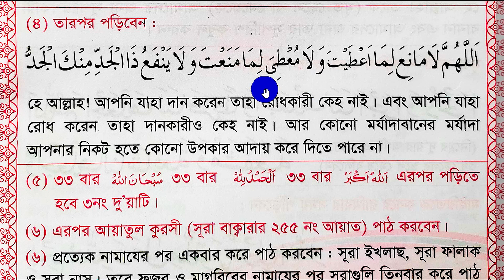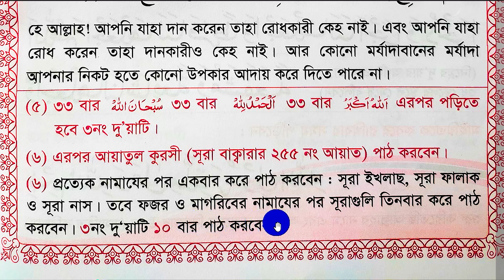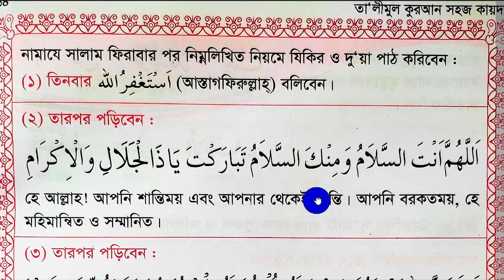নামাজের সালাম ফিরিয়ে দোয়াটি পড়ুন৷ কেয়ামতের দিন হাসতে হাসতে জান্নাতে যাবেন৷ dua o amol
amol,dua o amol,dua o amol sikkha,islamic_dua_o_amol,romjan maser dua o amol,dua,দোয়া,ইসমে আজম কি,দোয়া ও আমল,দোয়া ও আমল শিক্ষা,দোয়া ও আমলের বই,মোটা হওয়ার দোয়া ও আমল,wazifa,কুরআন শিক্ষার সহজ পদ্ধতি,কুরআন শিক্ষার সহজ উপায়,কুরআন শিক্ষা পর্ব ১,quran shikkha bangla,quran shikkha,bangla quran shikkha